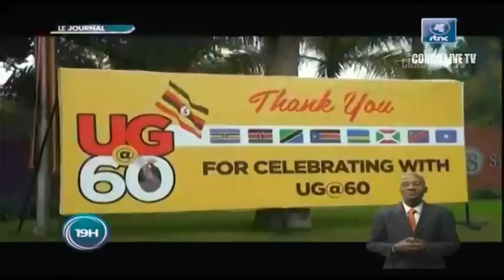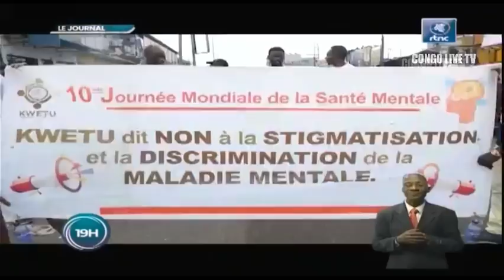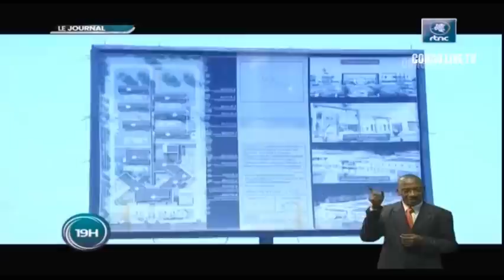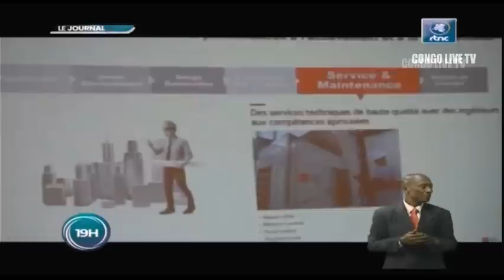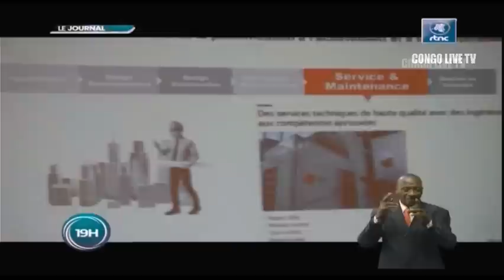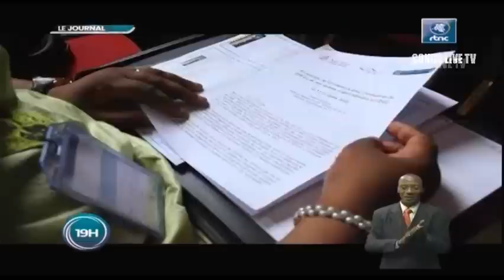🔴RDC : SUIVEZ LE GRAND JOURNAL DE CE LUNDI LE 10.10.2022 RTNC EDITION 19H00